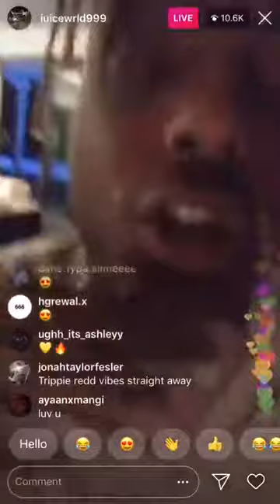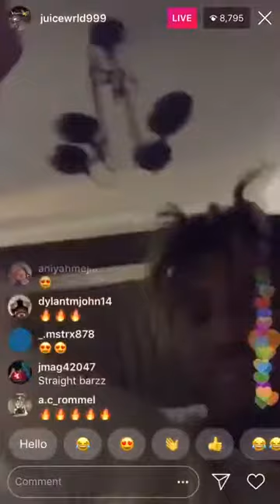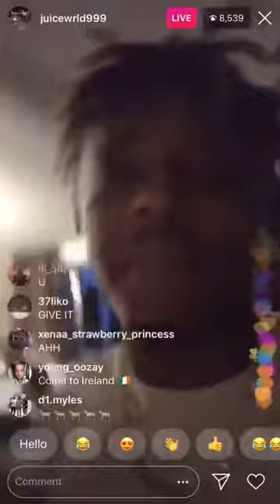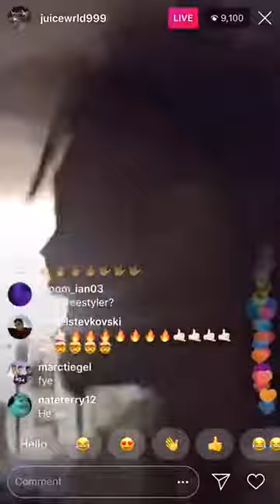Juice WRLD Murder Rate *SNIPPET